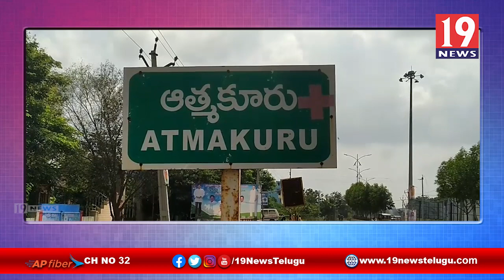భారత రాజ్యాంగ, నిర్మాత పీడిత ప్రజల ఆశాజ్యోతి అంబేద్కర్ 64 వర్ధంతిని ఘనంగా నిర్వహించిన వైసీపీ నాయకులు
భారత రాజ్యాంగ నిర్మాత పీడిత ప్రజల ఆశాజ్యోతి డాక్టర్ బి.ఆర్ అంబేద్కర్ 64 వర్ధంతిని ఘనంగా నిర్వహించిన నెల్లూరు వైసీపీ నాయకులు నెల్లూరు జిల్లా ఆత్మకూరు | 19 Newstelugu